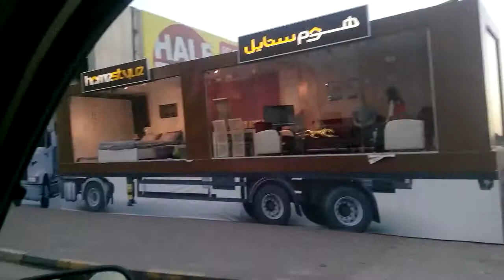Pashto song Sharjah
(Murad Khan PirBaBa Bhaikaly Buner 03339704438)